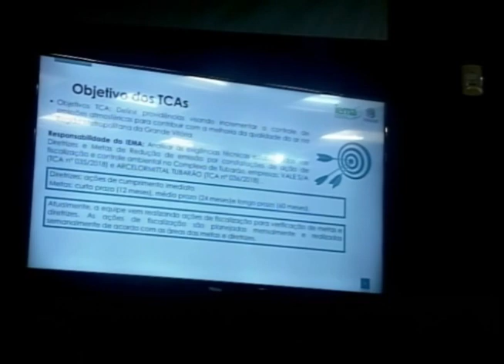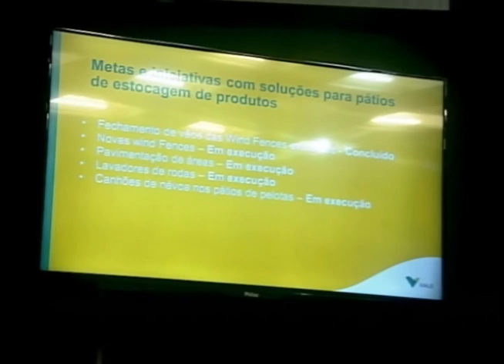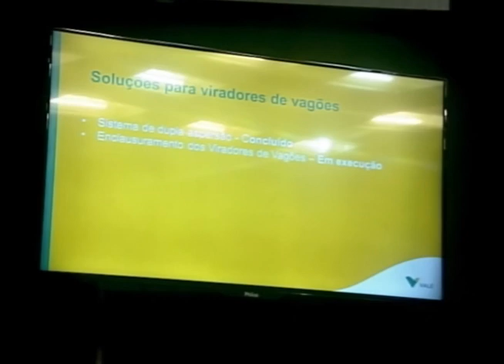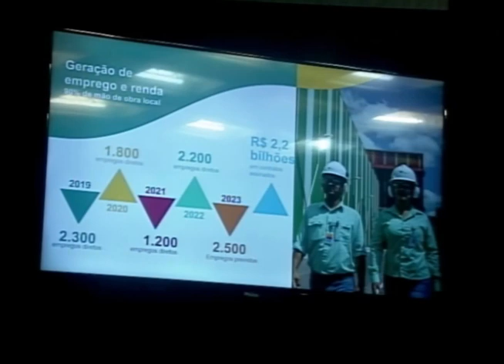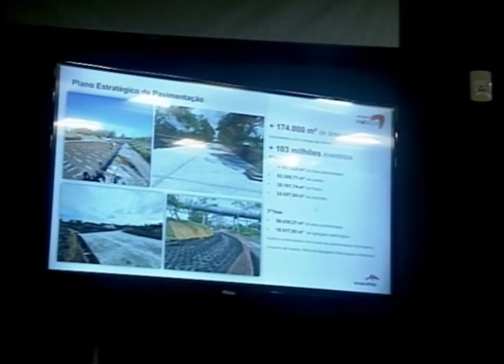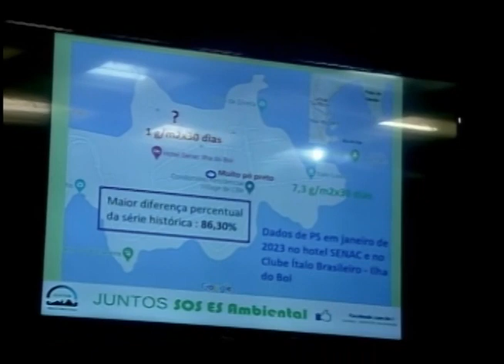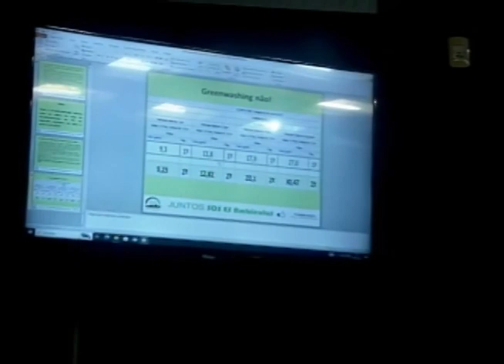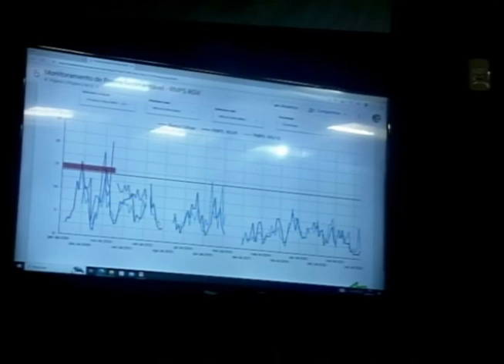COMISSÃO DE MEIO AMBIENTE 29/03/2023